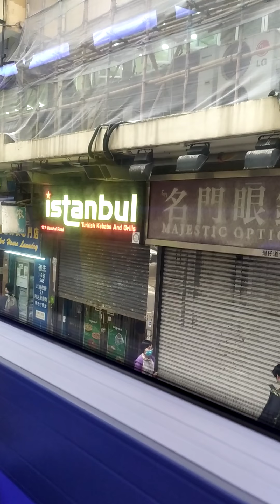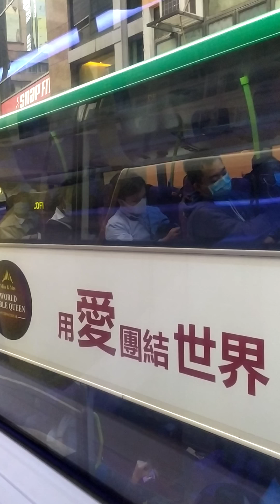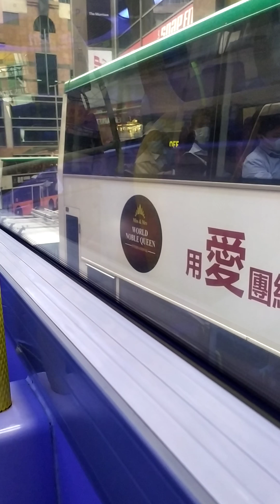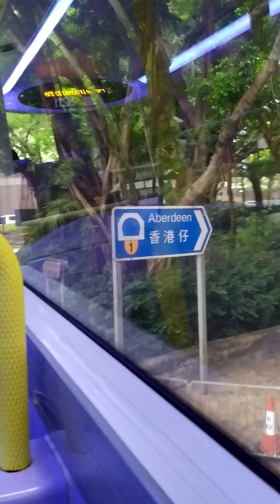Traveling from Admiralty to Happy Valley